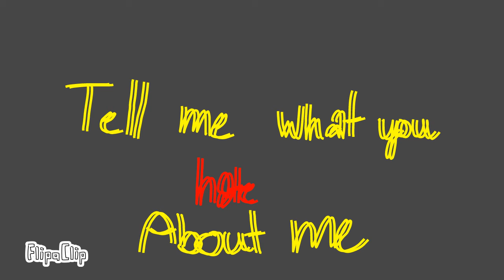tell me what you hate about me(vent/stress reliever)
sorry for being a stupid bitch who does alot of stupid vents